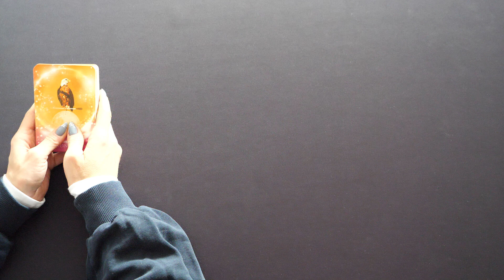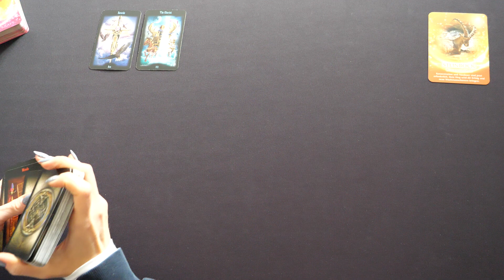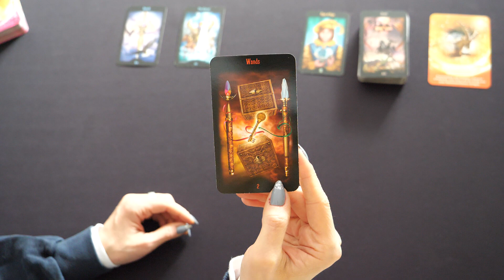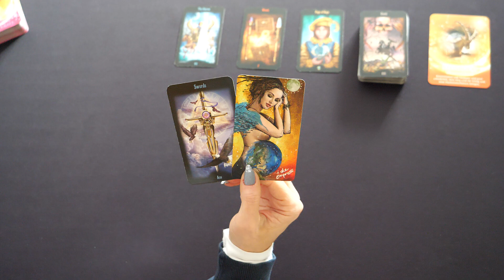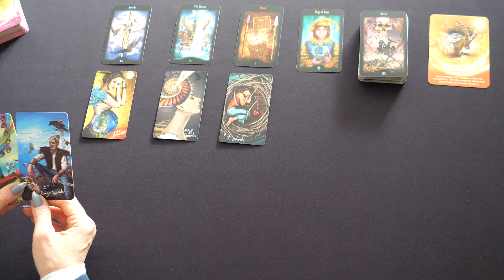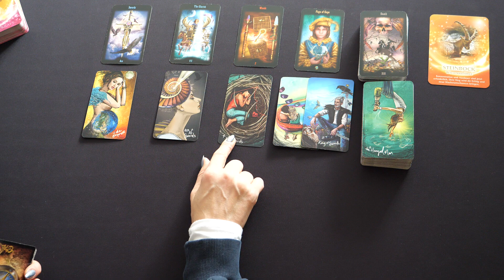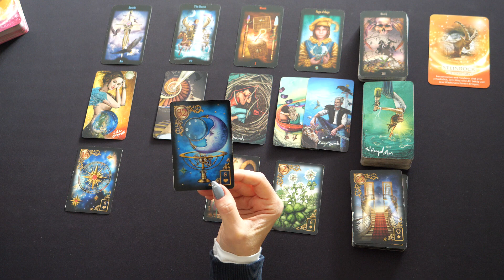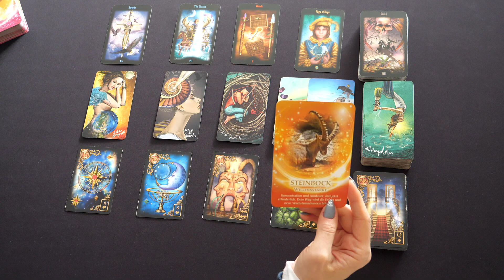Stier| 1.6.-15.6.2022| Du hast Willensstärke und nutzt Deine Chancen. Du transformierst.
die ist die Legung vom 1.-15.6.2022.

Denke bitte daran, das diese Legung, eine Kollektivlegungen ist. Sie kann auf Dich zutreffen, muss sie aber nicht! Nehme Dir am Besten die Infos mit, die sich für Dich passend anfühlen. Anderenfalls, kannst Du Dir auch sehr gerne eine private Legung bei mir buchen.

Dann kannst Du hier tun:
Kathryn Primann

Vom 1.6.2022 bis 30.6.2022 gültig.
Auf alle telefonischen und Live - Readings.

Lichtvolle Umarmung

eure Kathryn
von Engelgeflüster- Spirituelles Coaching

HAFTUNGSAUSSCHUSS:
finanziellen Dienstleistungen treten. Ich übernehme keine Haftung oder Verantwortung für Handlungen, die ein Kunde/ Zuschauer vornimmt.Hallo ihr Lieben,

die ist die Legung vom 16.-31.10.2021.

Gilded Tarot
WizardsTarot
Orakel der Göttinnen
Entfalte Dein Selbst/ Imago-Prozess Orakelkarten

Lichtvolle Umarmung

eure Kathryn